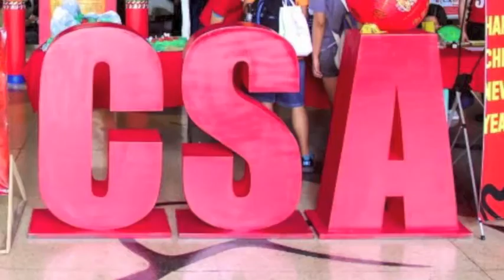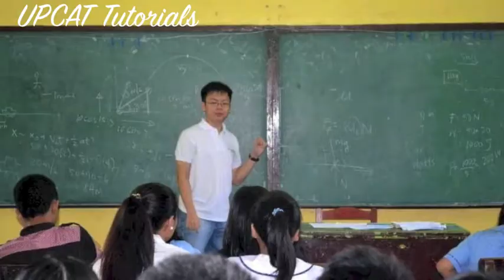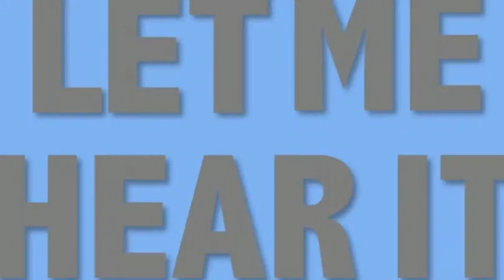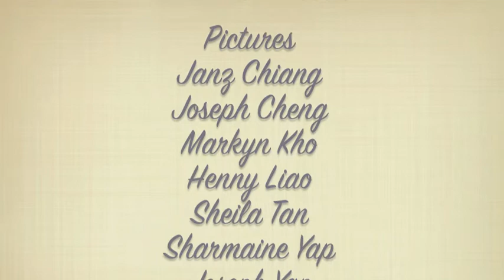CSA Culminight 2013: Underneath the Moonlight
Recap what UP CSA did for the academic year 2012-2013!

Edited by Bettina Tan
Photos credit as seen on video
Song by Boys Like Girls - Life of the Party